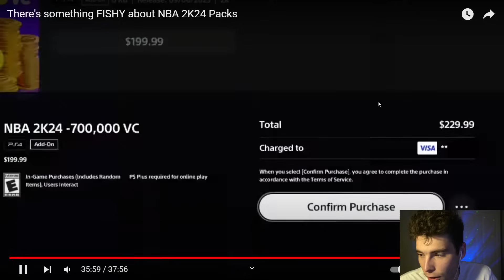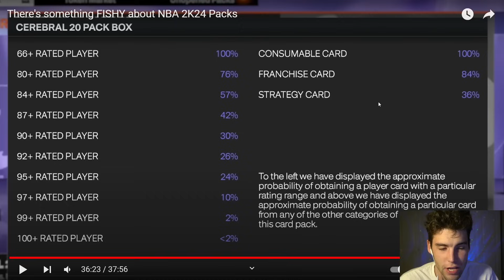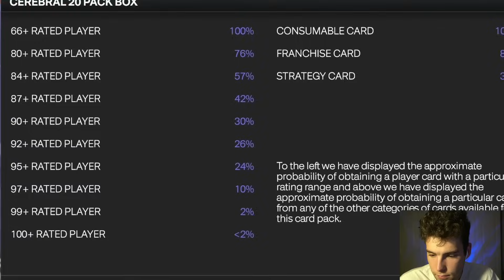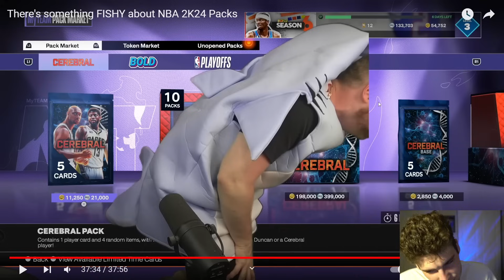TROYDAN’S FINAL VIDEO OF NBA 2K24…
New cerebral cards were released in NBA 2K24 MyTeam. The gambling only cerebral cards include 100 overall Tim Duncan, dark matter Paul George, dark matter Oscar Robertson, dark matter DeMar Derozan, dark matter Ralph Sampson, dark matter Tim Thomas and dark matter Joe Johnson. The cerebral cards in the player market include galaxy opal Dwight Howard, galaxy opal Donovan Mitchell, galaxy opal Amen Thompson, pink diamond Bilal Coulibaly, pink diamond Jeremy Sochan and pink diamond Sim Bhullar. Free dark matter D’Angelo Russell is the new triple threat co-op reward. In this video, I break down Troydan opening over 1000 packs for 100 overall Tim Duncan. These are the worst pack odds in the history of MyTeam. I hope this helps your no money spent, budget or god squad.